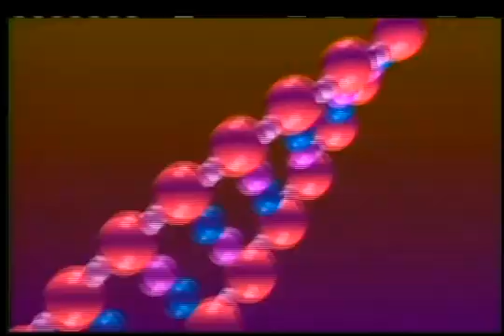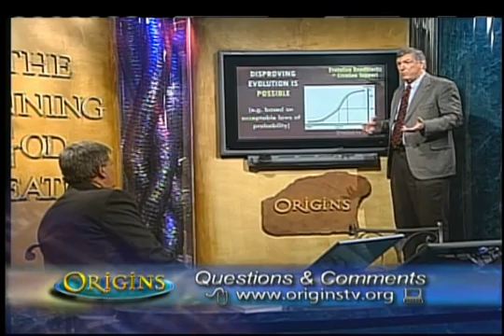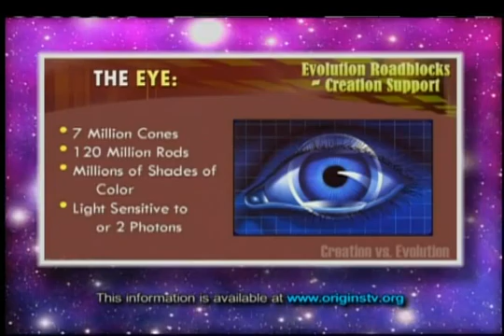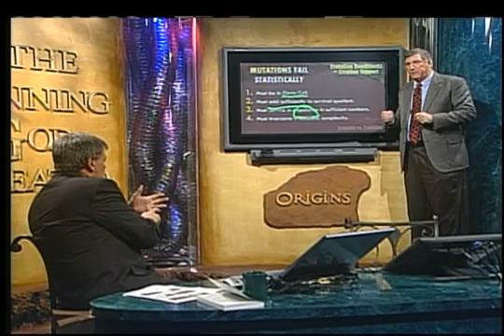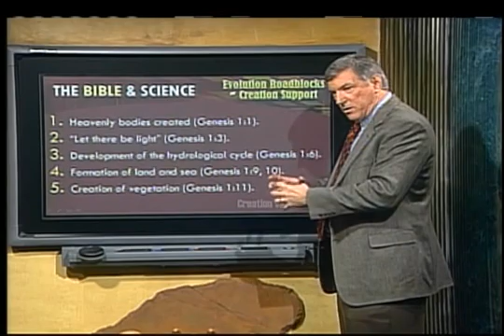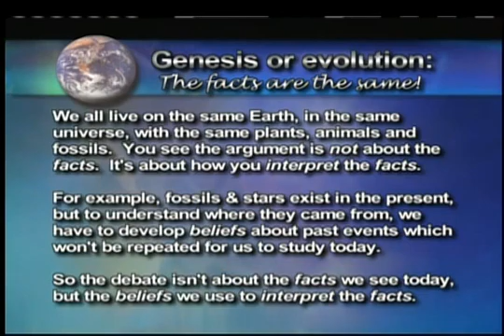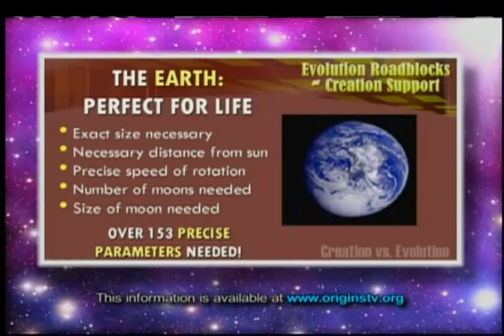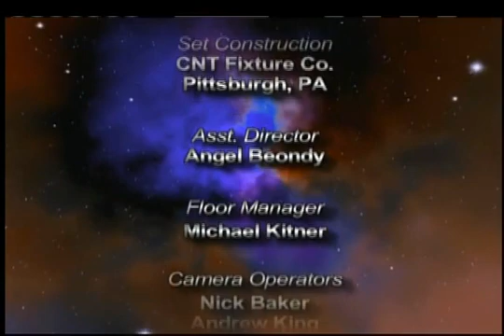Origins 446 : Evolution Roadblocks